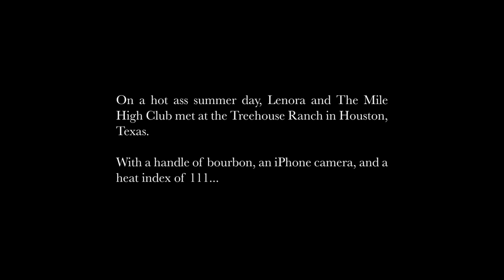Lenora - Cool (Official Music Video)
Directed by RIOT MUSE (Shot on iPhone)
Produced by Beanz N Kornbread

Lyrics:

I get a bad rep
Cause they say I’m cocky fresh
When it’s really in they heads
I be chillin
Cause I’m thicker than a snicker
Smooth and brown just like some liquor
Maybe you could be the winner
Take a shot
You say I’m gassed up
Like I never been down
You should never judge a book by its cover
Flip the page, come and see
Come and lay up in these sheets
Maybe you the one to love me like no other

Maybe you could be just my type
Never know till you come say hi
Tell me what’s on your mind
Open up, baby I don’t bite

I’m cool, so cool, too cool
Like the other side of the pillow

A sweet southern belle
I ain’t never been to jail
Keep it real
I be cussin like a sailor
Watch my mouth around ya mama
I ain’t nothing for the drama
Keep it classy in these streets
Yeah, I’m a lady
Y’all be thinking I’m sadiddy
When I wrap my head in a satin bonnet just like everybody else
Baby boy, that’s enough
Tell me what you scared for
Have a little confidence in ya self
(That’s what you need)

I’m cool like the ice in a platinum chain
Like a slab comin dine drippin’ candy paint
Like a slab comin dine with the candy paint